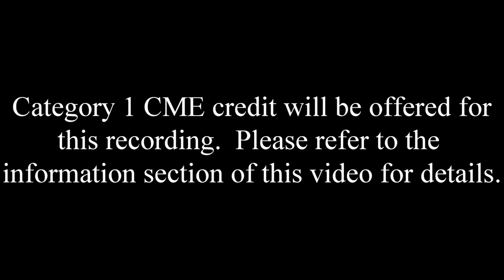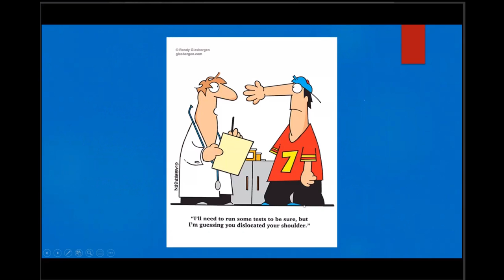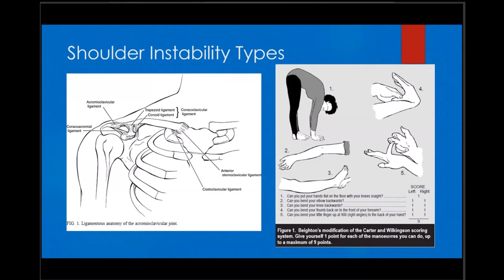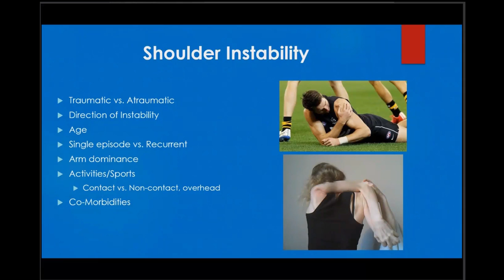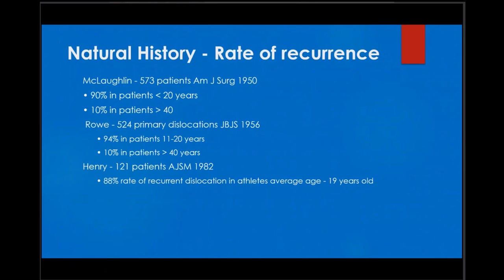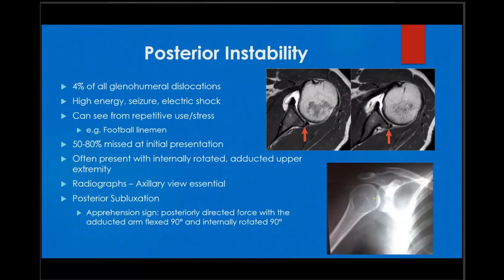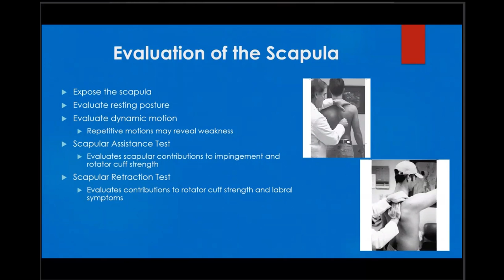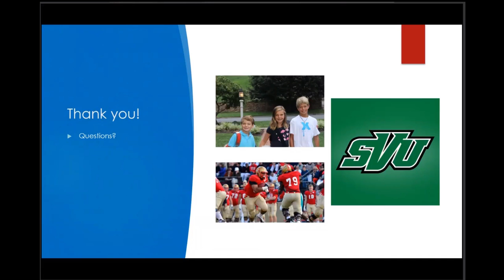Adolescent Shoulder Instability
Originally presented at Carilion Children's Pediatric Grand Rounds by​ Chris K. John, MD, Carilion Clinic Orthopaedics, Assistant Professor Orthopaedic Surgery, VTCSOM

Summarize pertinent anatomy of the shoulder joint
Review assessment/history and physical exam for shoulder instability
Distinguish types of shoulder instability in adolescents
Discuss current trends with treatment ​